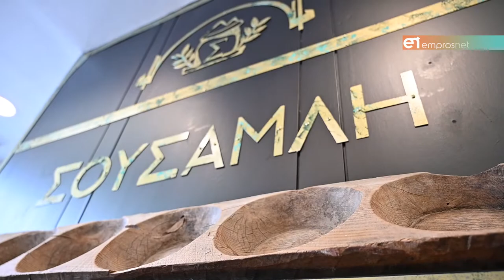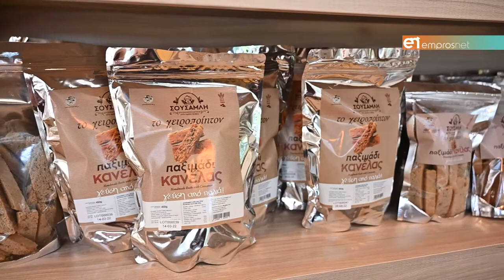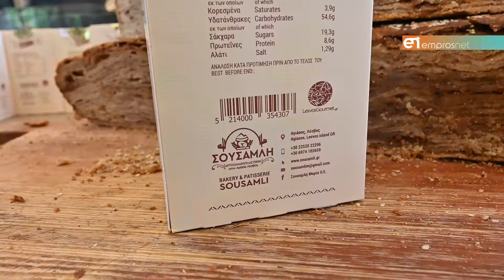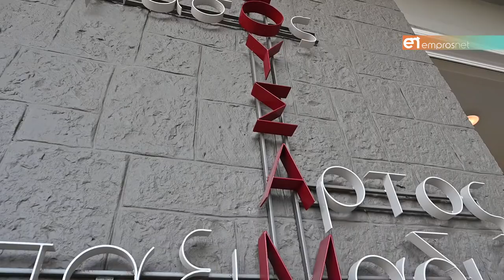Φούρνος Αγιάσου Σουσαμλή στο Πάρκο Μυτιλήνης